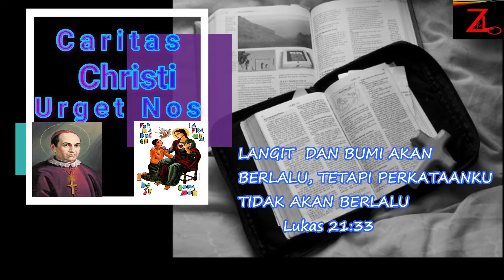Makna Silsilah Yesus Kristus, Verbum Domini 17 Desember 2021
Renungan Oleh Fr. Yohan CMF, ertempat di kapela SHM.